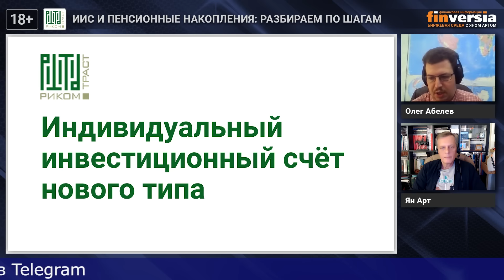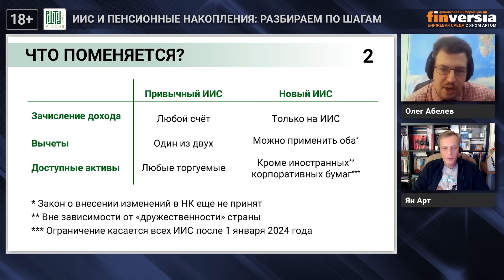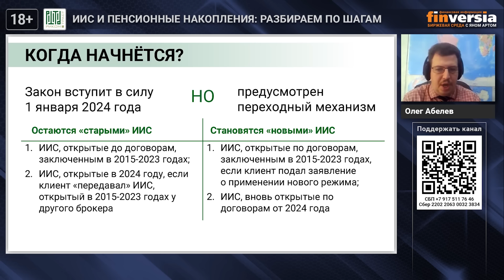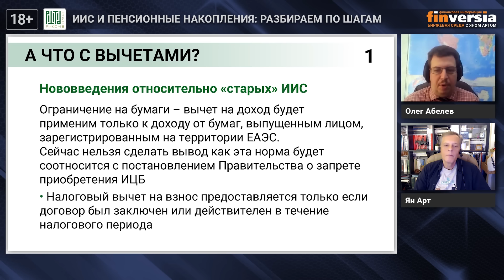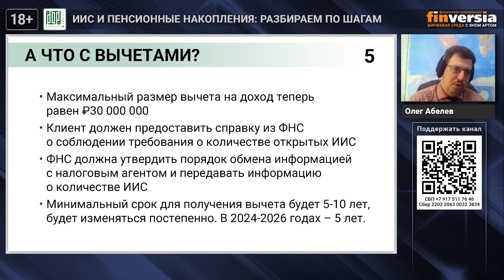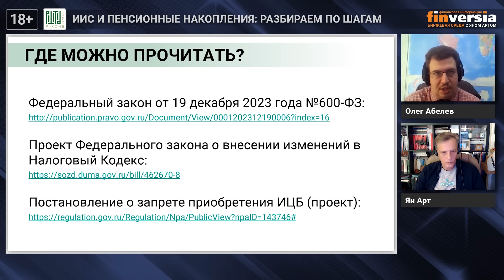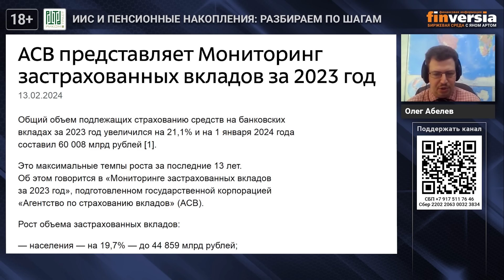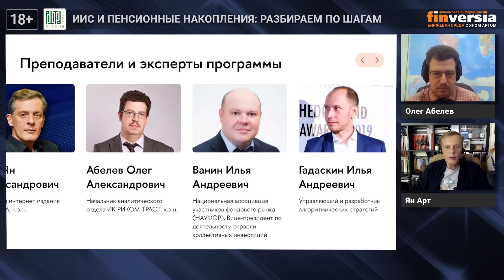ИИС и пенсионные накопления: разбираем по шагам / Биржевая среда с Яном Артом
ИИС-3 введен в действие. В чем отличия, как открыть. Закон о налоговых вычетах еще не принят. Что индивидуальный инвестиционный счет даст инвестору. Страхование инвестиций. Программа долгосрочных накоплений, в чем минусы. Куда НПФ отправляют наши деньги.
В гостях у Яна Арта – глава аналитического отдела компании «Риком-Траст» Олег Абелев.

👉🎓Курс "Финансовые и фондовые рынки" от Высшей Школы Бизнеса НИУ ВШЭ. Подать заявку на участие

⏰ТАЙМ-КОДЫ:
00:00 - Вступление
01:46 - ИИС нового типа: что происходит. Как было ранее
04:48 - В чем отличия между ИИС старого типа и нового
09:48 - Резюме. Противник долгосрочных вложений - девальвация рубля
12:57 - Долгосрочные сбережения. Инструмент гарантирования выплаты.
13:36 - Особые случаи и сроки снятие денег с ИИС 3 без прекращения действия договора
16:32 - Когда начнется? Закон вступил в силу 1 января 2024 года
19:18 - Процедура открытия ИИС 3. Как теперь заключить договор
20:32 - О налоговых вычетах. Нововведения относительно «старых» ИИС
24:51 - О налоговых вычетах. Нововведения относительно «новых» ИИС
27:17 - ИИС 3: что еще важно знать. Законодательные акты
29:17 - Программа долгосрочных сбережений
32:55 - Софинансирование от государства
36:07 - Разморозка пенсионных накоплений. ПДС: налоговые вычеты
38:08 - Страхование накоплений и доверие к государству
45:17 - Наследование сбережений и выбор варианта выплат
46:20 - Долгосрочные сбережения: доходность и риски, плюсы и минусы
53:32 - Заключение
55:12 - ПДС может привлечь несколько триллионов рублей
56:49 - Отслеживаем тему ИИС и ПДС в Telegram канале
57:49 - О курсе "Финансовые и фондовые рынки"